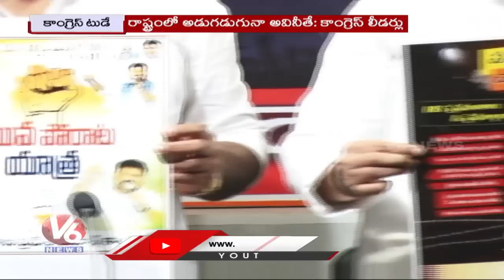Congress Today : Batti Vikramarka Fires On BRS Leaders Clash | Mahesh Kumar Goud On Kishan Reddy |V6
బెంగ్లూరు బెండకాయ
మారాష్ట మ్యాకలు